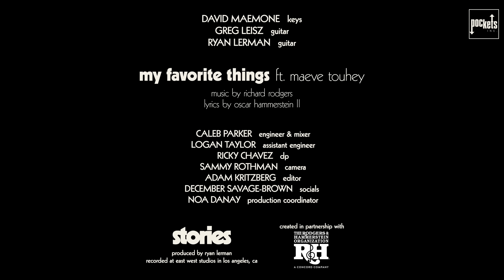My Favorite Things - Rodgers & Hammerstein (stripped-down cover ft. Maeve Touhey) | stories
A stripped-down, acoustic cover of Rodgers & Hammerstein's "My Favorite Things" by stories and Maeve Touhey.

This year The Rodgers & Hammerstein Organization is celebrating the 80th anniversary of the legendary songwriting partnership. In 1943, Richard Rodgers and Oscar Hammerstein II changed musical theatre history forever when their first collaboration, Oklahoma!, debuted on Broadway. A milestone in the development of the American musical, it also marked the beginning of the most successful partnership in Broadway musical history, and was followed by Carousel, South Pacific, The King And I, Cinderella and The Sound Of Music. Collectively, the Rodgers & Hammerstein musicals have earned Tony, Oscar, Grammy, Emmy, Pulitzer, and Olivier Awards.

CONNECT WITH stories

Welcome to stories - we make stripped-down covers with a rotating cast of singers and musicians.

CREDITS
Lyrics by Oscar Hammersterin II
Vocals:  Maeve Touhey
Guitar:  Ryan Lerman
Guitar:  Greg Leisz
Keys:  David Maemone

Audio and Mixing Engineer: Caleb Parker
Assistant Engineer: Logan Taylor
DP: Ricky Chavez
Camera: Sammy Rothman
Editor: Adam Kritzberg
Socials: December Savage-Brown
Production Coordinator: Noa Danay

Recorded at EastWest Studios in Los Angeles, CA